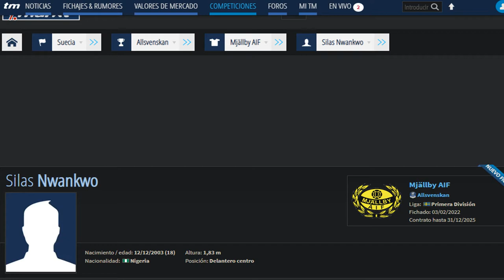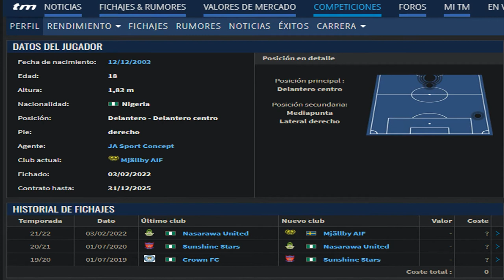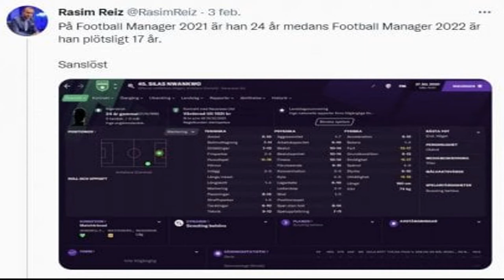Silas Nwankwo, otro caso de un futbolista que nadie cree su edad | Cero a Cero - Futbol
Silas Nwankwo, goleador del Nasawara United de la Primera División de Nigeria fue fichado por el Mjalby de Suecia tras sus buenos números, no obstante una polémica se ha abierto en cuenta a su presunta edad.

* Declaro que de ninguna manera o forma estoy intentando infringir los derechos del titular de los derechos de autor. El contenido utilizado es estrictamente para propósitos de investigación, entretenimiento y para compartir de manera pública, adjudicando todo a quien pertenece la autoría. En ningún momento se busca la modificación o alteración del contenido original.